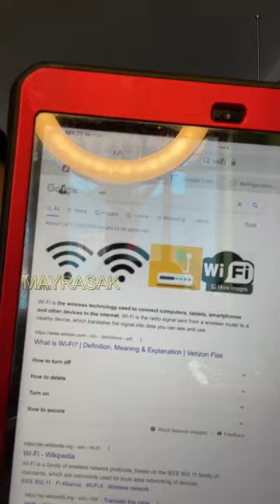🌐WIFI GRATIS 🤯 lifehack FUNCIONA?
5️⃣k✔️15/09/2021
 1️⃣0️⃣k✔️16/09/2021
 1️⃣5️⃣k✔️20/09/2021
 2️⃣0️⃣k✔️25/09/2021
 3️⃣0️⃣k✔️30/09/2021
 4️⃣0️⃣k✔️01/10/2021
 5️⃣0️⃣k✔️02/10/2021
 8️⃣0️⃣k✔️05/10/2021
 1️⃣0️⃣0️⃣k ✔️14/10/2021
 1️⃣3️⃣0️⃣k✔️30/11/2021
 1️⃣8️⃣0️⃣k✔️04/12/2021
 2️⃣0️⃣0️⃣k✔️15/12/2021
5️⃣0️⃣0️⃣✔️
8️⃣0️⃣0️⃣✔️
1️⃣  M ✔️
✴️Tambien vendo PAÑALES  de TELA, si te interesa te dejo el link de mi pagina de FACEBOOK en donde los vendo:
Cualquier duda estoy a tus ORDENES, damos ASESORIA  durante todo el proceso del PAÑALEO.